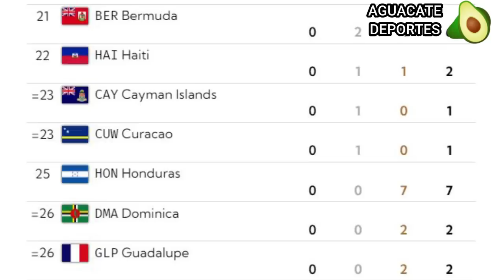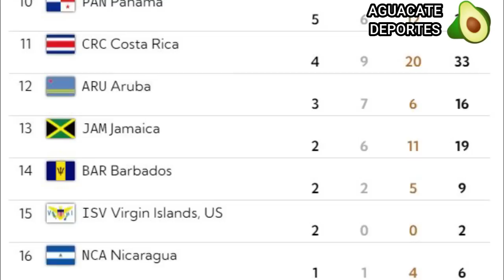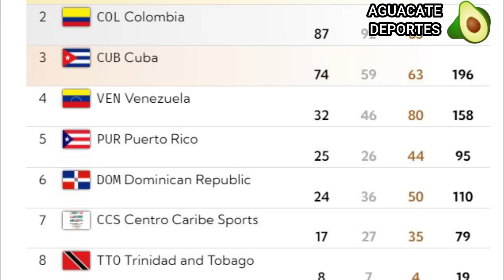Medallero hoy sabado 08 julio 2023 de Juegos Centroamericanos y del Caribe 2023 Salvador Quién gana?